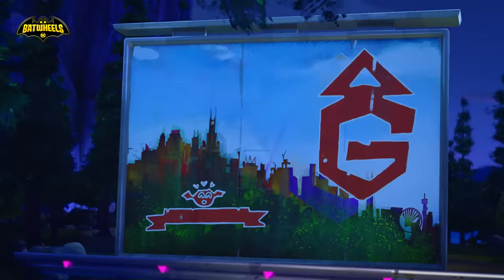FULL EPISODE: To The Batmobile! | Batwheels | Cartoonito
The place to find funny cartoon videos, cute clips and catchy songs for pre-school children. Watch videos from all their favourite TV shows including Fireman Sam, Bob the Builder, Masha and the Bear, Lucas the Spider, Baby Looney Tunes, Super Wings, Thomas and Friends, and more.

‣ Channel 706 on Virgin, And also on NOW.